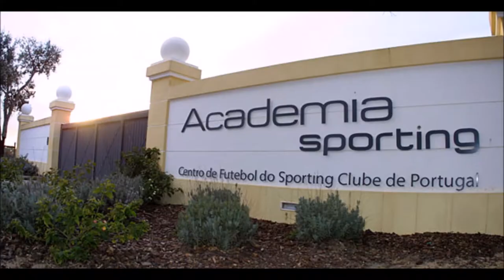Sporting formação e grandes jogadores